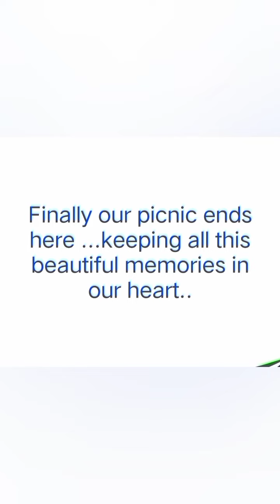pch picnic vedio😊😊some memorable vedio collections 😊😊